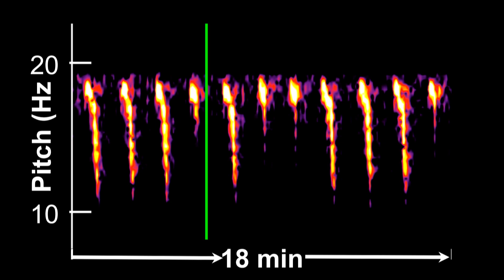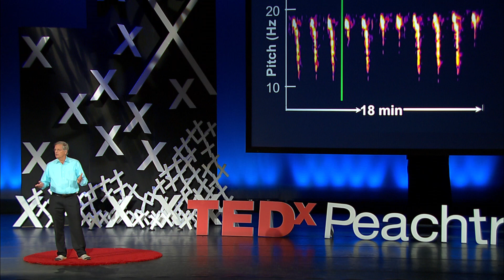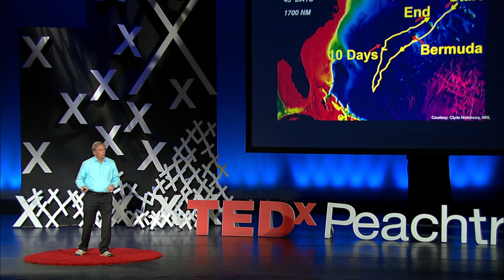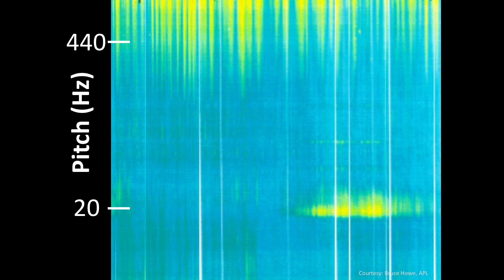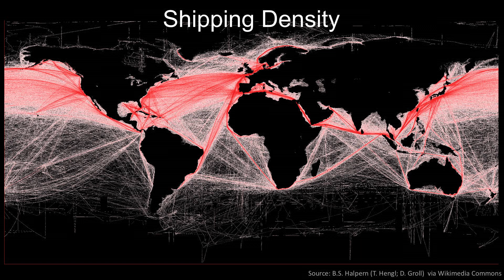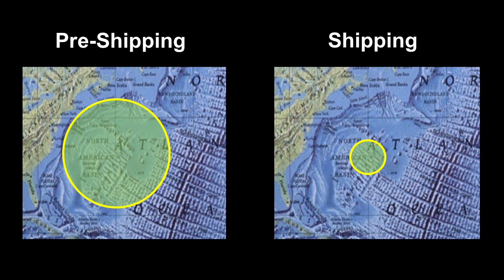Why listen to the ocean's voices? | Christopher W. Clark | TEDxPeachtree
This talk highlights renowned scientist Christopher Clark's research on the effects of sonar, shipping noise and offshore energy activities on marine mammals at both local and ocean-basin scales.
His work has been cited by his peers including Peter Tyack's 2010 TED Talk on whale communications.

When asked what he does, Christopher W. Clark’s answer is simple: “I listen to this singing planet!”

Clark pioneered the ocean listening systems for studying whales and other marine life. His work has been cited by Peter Tyack's 2010  TED Talk on whale communications. His research has led to a better understanding of the effects of sonar, shipping noise and offshore energy activities on marine mammals at both local and ocean-basin scales.

Most recently, Clark was featured in Discovery Channel documentary films: “Racing Extinction” and “Sonic Sea.”

An engineer and biologist, Clark is the founding director and Imogene Johnson Senior Scientist at the Cornell Lab of Ornithology Bioacoustics Research Program at Cornell University. He is also a senior scientist at the university’s Department of Neurobiology & Behavior.